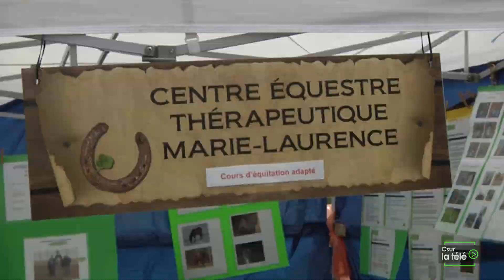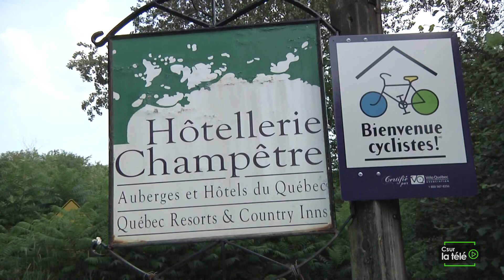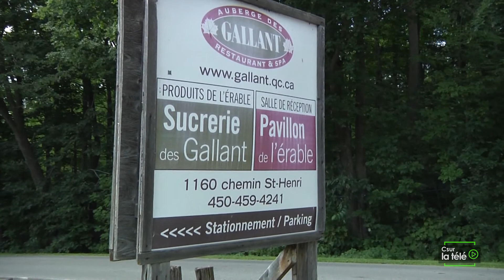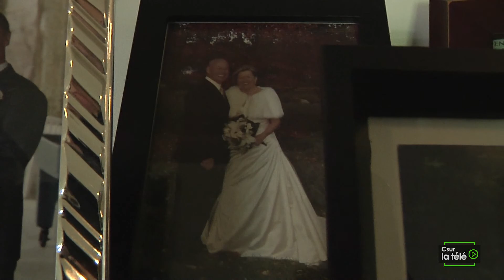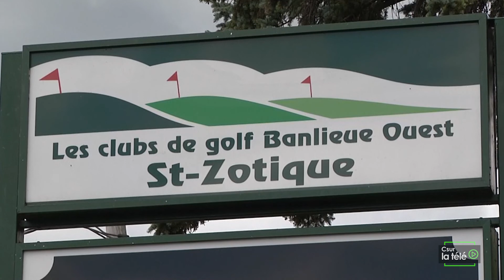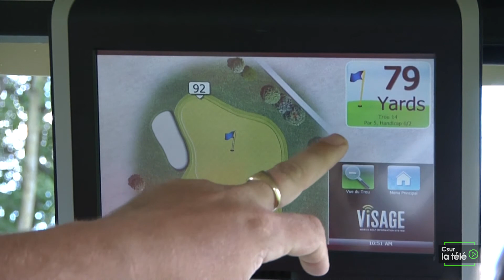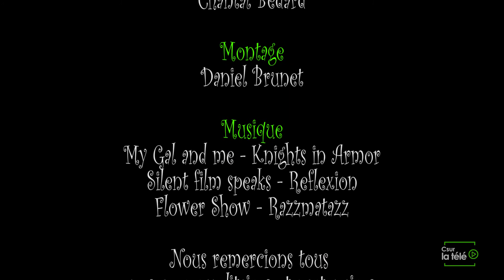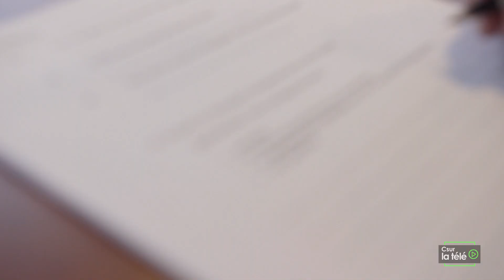CSUR LA ROUTE 3 oct. 2016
Cette semaine l'équipe jeunesse de "Csur la route" participe au Festival au Gallop de Saint-Lazare, visite l'auberge des Gallant à Sainte-Marthe et fait un 9 trous au golf de Saint-Zotique.